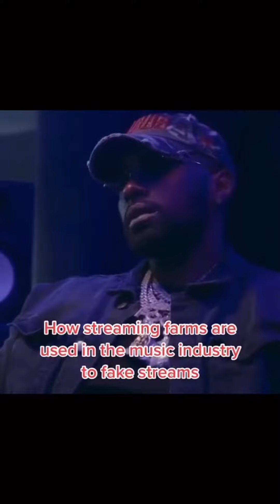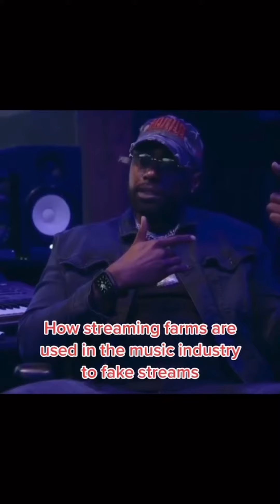How many faking their streams? Buying of Fake Views on Youtube in Nigeria and in the world 🌍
Streaming farms are commonly used by certain record labels through networks of multiple devices to rapidly inflate the number of streams for a particular artist’s song on streaming platforms. 🔂